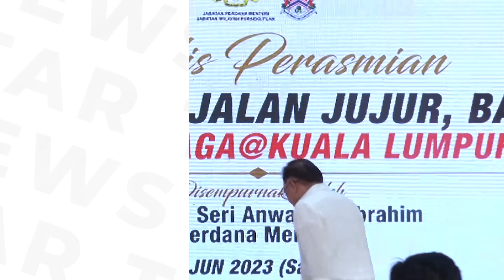PM calls for efforts to upgrade, beautify food courts, stalls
Prime Minister Datuk Seri Anwar Ibrahim has called on all state governments to formulate clear policies and plans to facilitate efforts to upgrade and beautify food courts and stalls in the country.

Anwar said this at the opening of D'Anjung Selera MADANI food court in Bandar Tun Razak, Kuala Lumpur on Saturday (June 3).